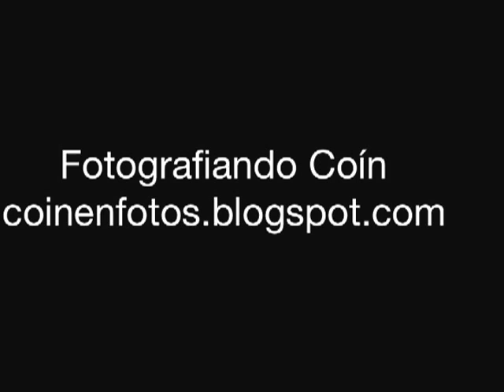Coín Cruces de Mayo 2013.